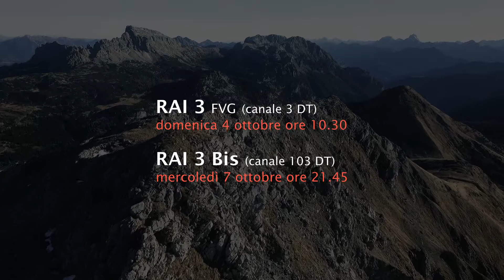Trailer PassoPass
Da Passo di Monte Croce Carnico a Passo Pramollo - Luoghi, storie e abitanti delle Alpi Carniche